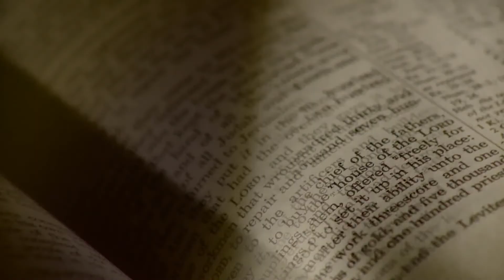Colossians 3:18-4:1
A verse by verse study of Colossians 3:18-4:1.